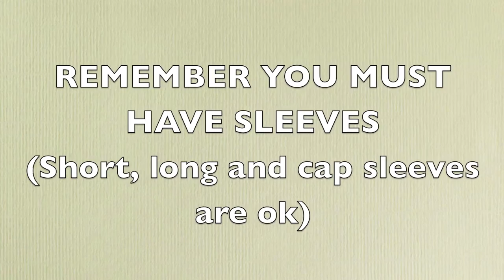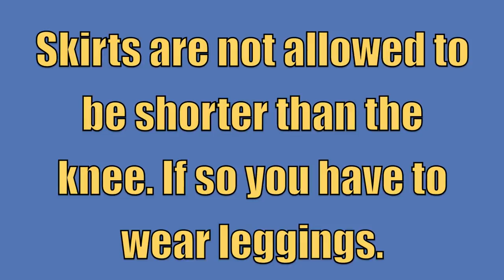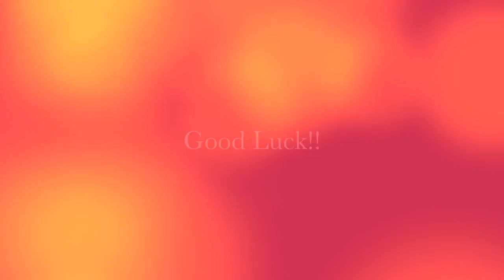Cheyenne Mountain Junior High School Dress Code Video, Colorado Springs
Cheyenne Mountain Junior High School in Colorado springs needed a new dress code video. Alex was in charge of the project.